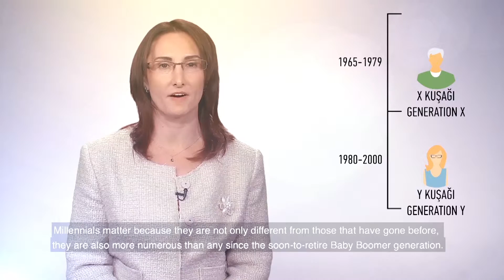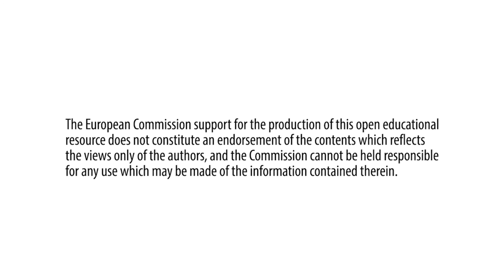“How to affect future target groups?”: Seda Mengü, e-PROFMAN lecturer